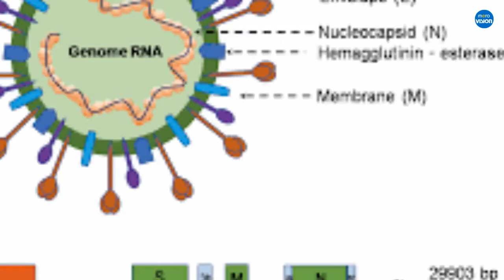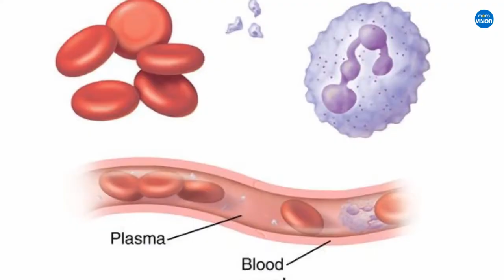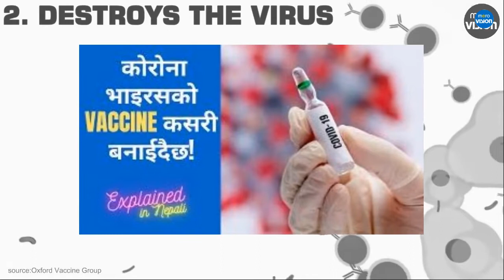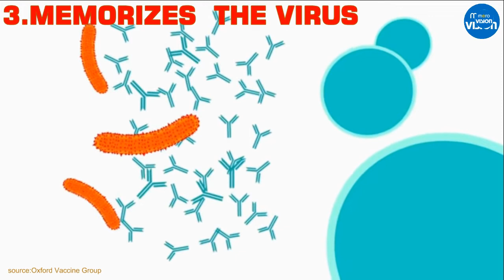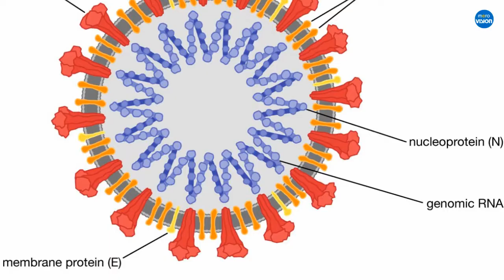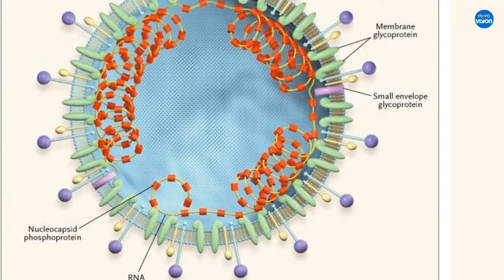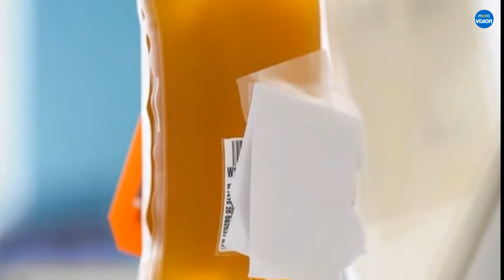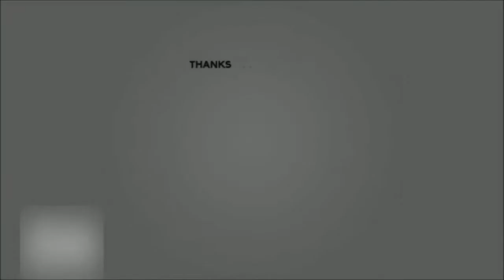Effectiveness of Plasma Therapy for Covid-19 Patients || What is Plasma Therapy?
As the need for a COVID vaccine grows, most medical practitioners have recommended an old method for fighting infectious disease. This treatment used is called plasma therapy. It is a medical process where blood is donated by recovered patients to establish antibodies that fight the infection

Plasma therapy is a medical procedure that uses the blood of a recovered patient to create antibodies on those infected individuals. Medically known as convalescent plasma therapy, this treatment uses antibodies found in the blood taken from a recovered Covid-19 patient. It is then used to treat those with severe SARS-CoV-2 infection to aid recovery.